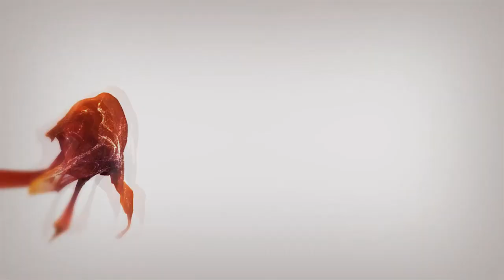Skydiving SA Jen Ince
Welcome to Intrinsic Mind Holistic Health and Wellness

We own and run a Yoga Studio in Glen Osmond Adelaide

with services such as:
CLASSES:
Traditional Hatha Unheated Yoga
Heated Vinyasa and Hatha Classes
Hot Pilates
Pilates Fusion
Yin

SERVICES:
Thai Yoga Massage
Mental Health First Aid Traing
Hypnotherapy
NLP coaching
Timeline Therapy
Reiki
Acupressure
Chakra and energy work
Breakthrough sessions
Business Coaching